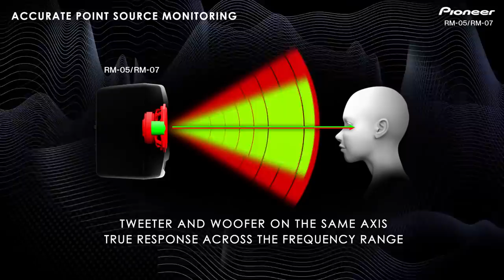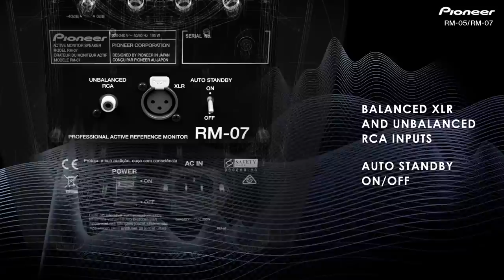Pioneer RM-05/07 Official Introduction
Pioneer DJ is drawing on its rich heritage in speaker design to launch the RM Series coaxial active reference monitor speakers for the professional studio. The RM-05  and RM-07 speakers are packed with pro-audio technology to deliver a high SPL and a neutral sound with clear separation across the frequencies – making them the ideal companion for near-field studio monitoring of high-res sounds.

The RM Series’ uses a coaxial driver unit from Pioneer pro-audio brand TAD to ensure audio from the tweeter and woofer emanates from the same point for a more accurate sound. The aramid fibre woofers and front-loaded bass reflex system with grooved ducts ensure a clean bass, while the aluminium hard domed tweeter has been optimised to deliver rousing high frequencies of up to 50 kHz.

The rigid die-cast aluminium cabinets are designed to look and sound superb – featuring curved contours to eliminate resonance, and a proprietary acoustic tube to reduce standing waves and ensure the quality of the low to mid ranges. The speakers also boast a three-band EQ and multiple inputs, giving producers the ultimate flexibility and simplicity in any environment.

The RM-05 and RM-07 professional studio monitors will be available from June 2015.